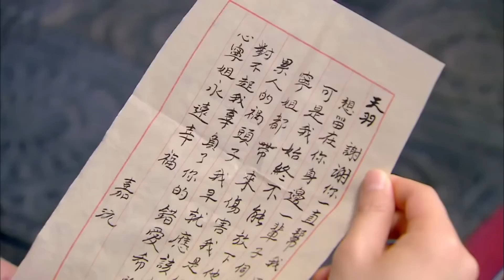妻子懷孕，丈夫卻為了照顧小三忽視她，下秒被掃地出門腸子悔青！【48-2】